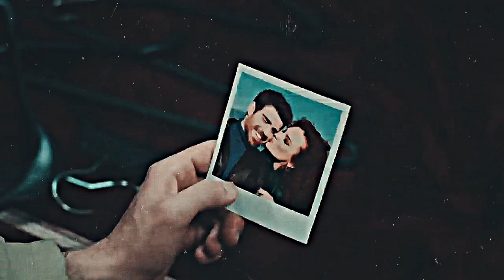How Long [Somer & Turkan]